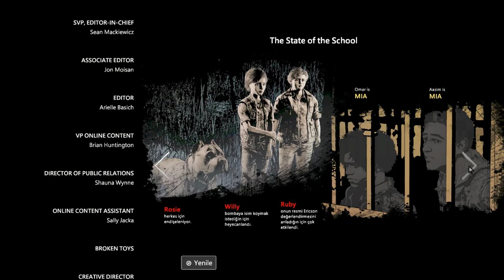"GİZLİ GİRİŞ" Telltale The Walking Dead: The Final Season (TÜRKÇE) (BÖLÜM 9)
Telltale The Walking Dead 4. Sezon The Final Season ile devam ediyor.